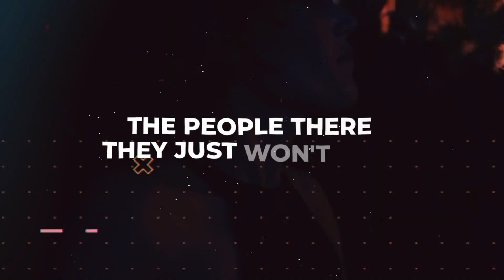NEO-X - Shari Vari Remix (Free Download )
A Number of Names - Shari Vari - Neo-X Remix

Description:
🔥 Get ready to experience the iconic electro classic "Shari Vari" like never before with the Neo-X Remix, masterfully reimagined by A Number of Names. This legendary track, originally composed by A Number of Names, has been given a futuristic twist in this exceptional remix, also remixed by the legendary The Hacker and Vitalic.

🎧 Dive into a sonic journey where the past meets the future as A Number of Names takes the timeless "Shari Vari" and transports it to a new dimension. The Hacker and Vitalic, renowned electronic music pioneers, then add their signature style, creating an unparalleled fusion of old-school charm and cutting-edge beats.

🚀 This remix is a true testament to the enduring influence of "Shari Vari" and its ability to evolve with the times. Whether you're a fan of the original or a newcomer to this classic track, this remix is sure to captivate your senses and keep you grooving all night long.

What other classics would you like to see get the Neo-X treatment?

Follow NÈO-X

🎉 Thank you for supporting the electronic music community, and we can't wait to see you on the dancefloor as we celebrate the fusion of past and future in the Neo-X Remix of "Shari Vari"! 💃🕺